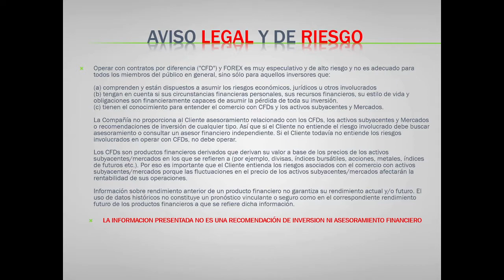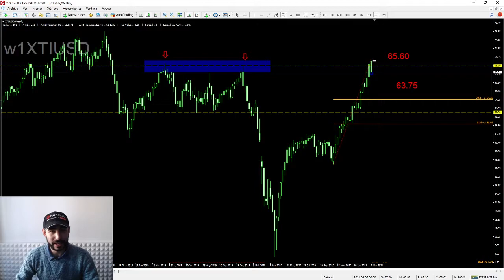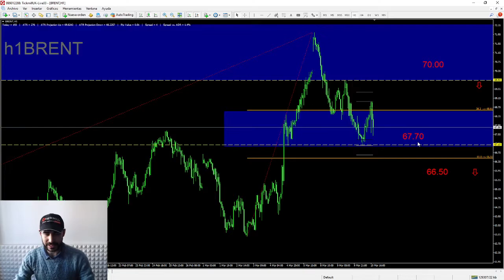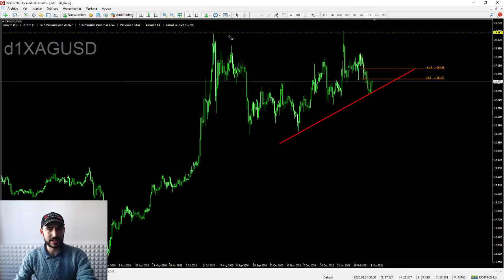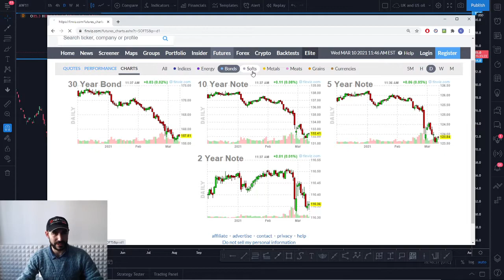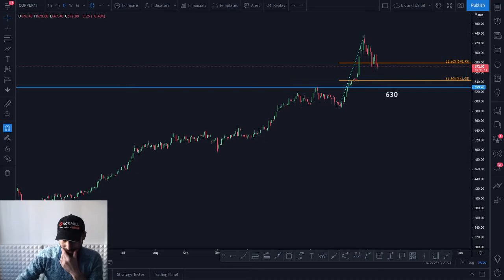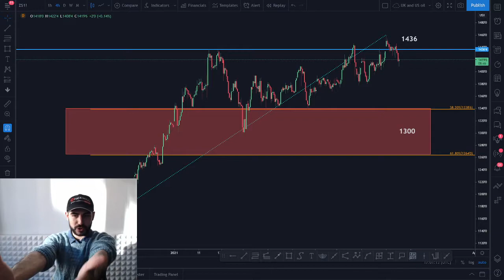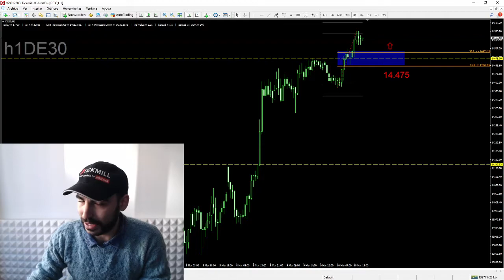Análisis del Petróleo y Materias Primas - 10 Marzo 2021 - Mercados y Trading con Carlos Valverde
Café y Mercados Nueva York - 9 Marzo 2021 - Análisis, Forex y Trading con Carlos Valverde